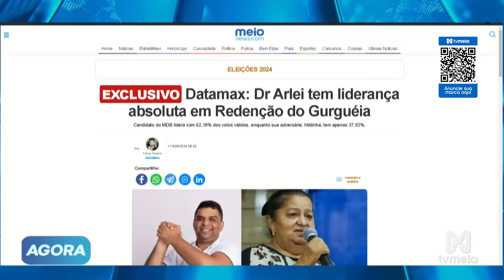Eleições 2024 | Debate com candidatos a vereador na Banca de Sapateiro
A TV Jornal promoveu mais uma rodada de debates com os candidatos a vereador no bairro Banca de Sapateiro, proporcionando um espaço para que os participantes apresentassem suas propostas e discutissem temas de interesse da comunidade. O debate abordou questões locais, como segurança, infraestrutura e programas sociais, permitindo que os eleitores conhecessem melhor os planos dos candidatos. Neste vídeo, você confere os momentos mais marcantes do debate e as posições dos candidatos em relação aos desafios enfrentados pela população do bairro.